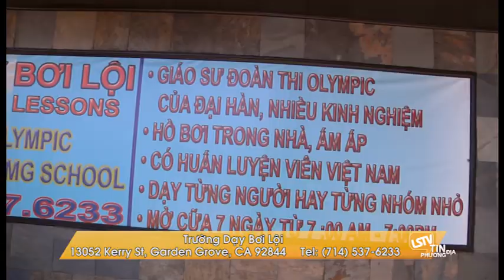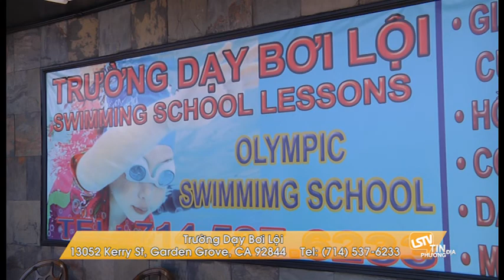Local News-Swimming School in Garden Grove, California